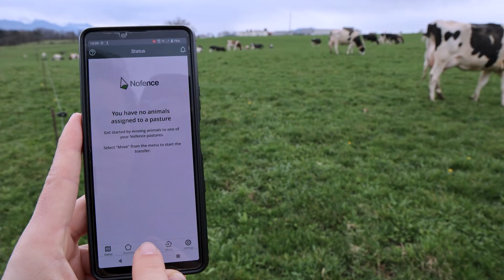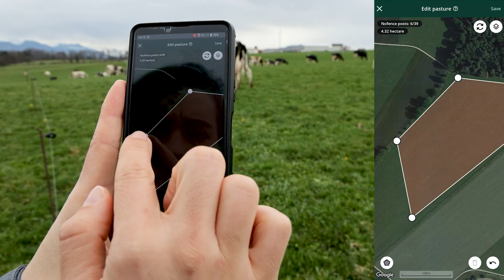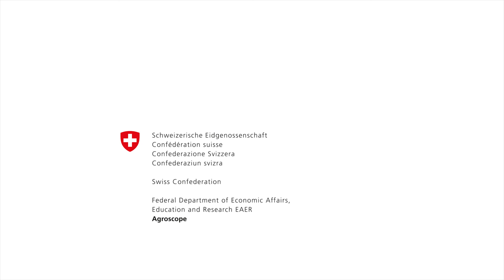Virtual Fencing tested in Dairy Cows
Agroscope researchers tested a GPS-based virtual fencing system for cattle with the aim of investigating the cows’ learning process and the impact of the system on animal welfare. The tests confirmed the system’s ease of use in practice. All cows learned to react to the acoustic signal and there were no long-term effects in the recorded animal welfare indicators. Watch the video to learn more.

🎥 Johann Marmy